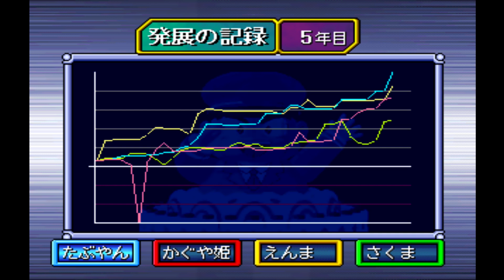#5 桃太郎電鉄V 50年プレイ 【実況】【PS】【桃鉄】【たぶやん】